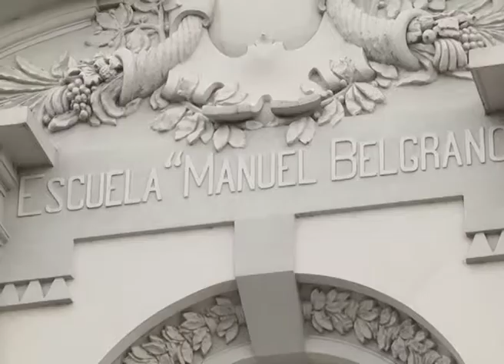MARTES 15 ONCE POR TODOS ESCUELA BELGRANO